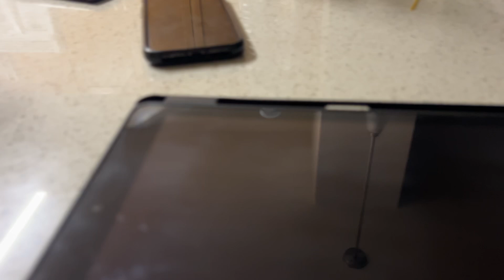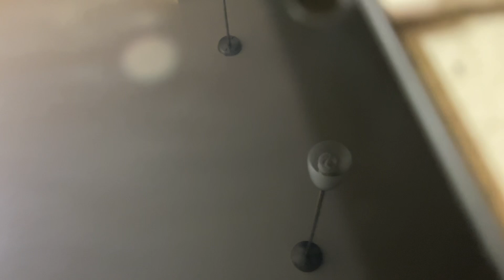Le’Sean McDowell - Driving Empire Game POV